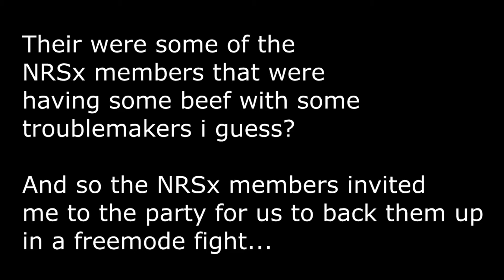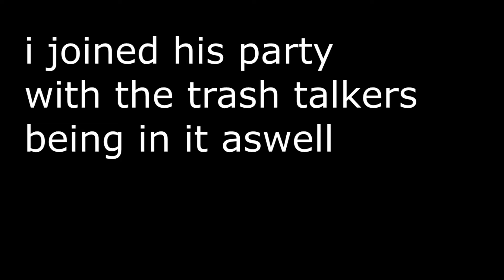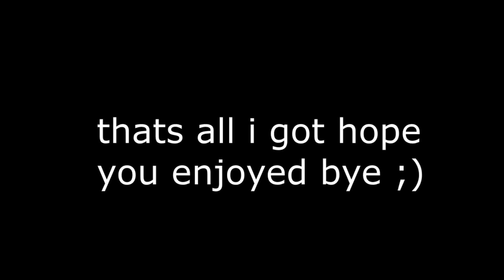R I P Trash Talkers Ft NRSx I GTA Montage I DuckyFlum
Just backing up some members needing help

WeakAnteater

BarracudaLife

Touchycow43

Song Name :  SKI MASK THE SLUMP GOD - RIP ROACH ft. XXXTENTACION